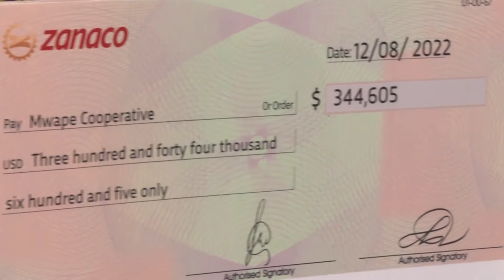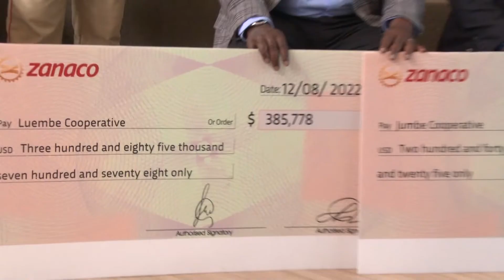FOREST MANAGEMENT REPORT